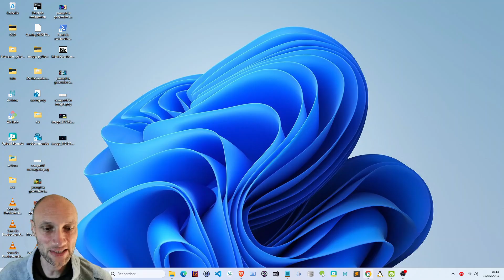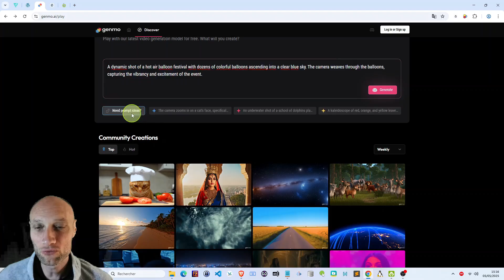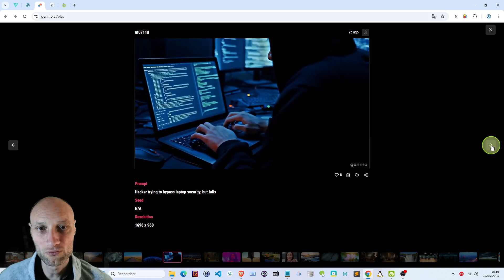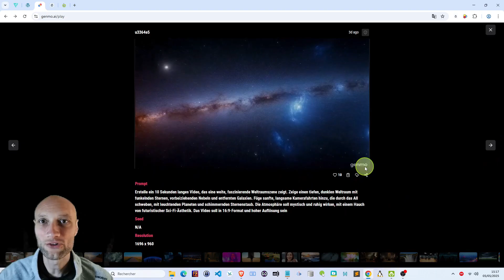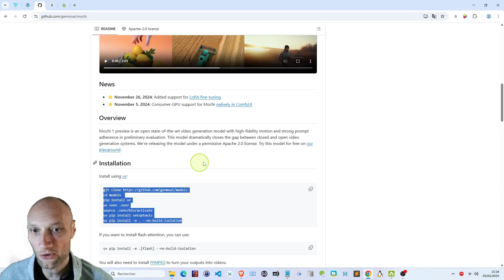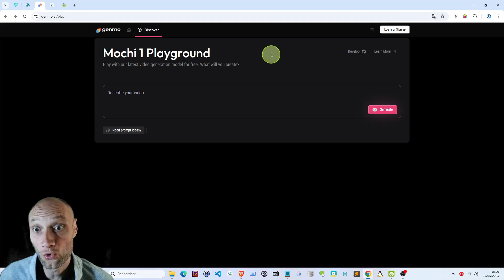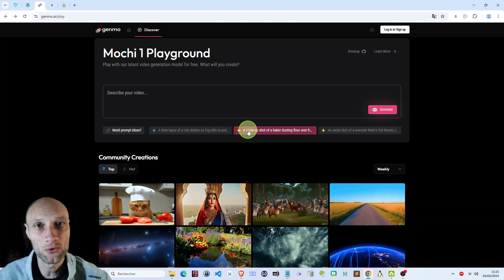Cet outil IA transforme un texte en vidéo en quelques secondes !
🎁 Bonus gratuit : newsletters, guides, tutos, et astuces exclusifs pour aller plus loin !
Article gratuit : Animaux, paysages, émotions… 50 idées de prompts pour faire vibrer Mochi !
🚀 Créez des vidéos gratuitement grâce à l’intelligence artificielle avec Mochi (Genmo Gen-2)
Découvrez dans cette vidéo comment générer facilement des vidéos ultra-réalistes ou stylisées à partir d’un simple texte, et ce, gratuitement ! Que vous soyez créateur de contenu, entrepreneur, ou simplement curieux de l’IA, cet outil va révolutionner votre façon de produire des vidéos.

🎥 Mochi One Playground , proposé par Genmo, permet de créer des vidéos uniques en quelques clics : animez des scènes, décrivez vos idées sous forme de prompts, et laissez l’IA faire le reste ! Vous pouvez utiliser l’outil directement en ligne, mais aussi l’installer localement sur votre machine (Windows, macOS, Linux) pour profiter de toutes ses fonctionnalités sans watermark ni limitation de qualité.

💻 Besoin d’une config ? On vous explique tout : une carte graphique puissante est recommandée (NVIDIA RTX 4090 ou H100), mais si vous n’avez pas la machine idéale, pas de panique, la version en ligne reste accessible gratuitement avec quelques restrictions.

📌 Points clés :
✔️ Génération de vidéos via IA à partir d’un texte
✔️ Gratuit et open source
✔️ Utilisable en local ou en ligne
✔️ Prompt personnalisable en français, anglais, allemand, québécois…
✔️ Idéal pour du contenu créatif, marketing, éducatif, ou artistique